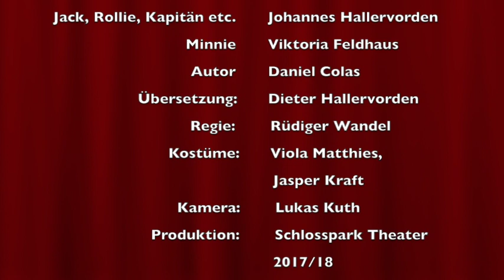Ein gewisser Charles Spencer Chaplin im Schlosspark Theater Berlin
Die außergewöhnliche Geschichte des wohl populärsten Menschen des 20. Jahrhunderts: Charles Spencer Chaplin (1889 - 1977).

Ein schwingendes Stöckchen, ein abgewetzter Anzug, eine Melone auf dem Kopf: In diesem Kostüm begeisterte Charlie Chaplin jahrzehntelang ein Millionenpublikum. Mit untrüglichem Gespür für die Rolle, hartem Arbeitseinsatz und dem Mut, alles auf eine Karte zu setzen, arbeitete sich der Künstler an die Weltspitze vor.

Doch wer war dieser Charlie Chaplin ohne sein Kostüm? Was dachte, fühlte, tat diese grandiose Persönlichkeit in ihrem Privatleben? Wen liebte dieser Mann, wem vertraute er? Wo war seine Familie? Wie ging der Weltstar mit Schicksalsschlägen um?

In einem reichen Bilderbogen fasst der französische Autor Daniel Colas den Lebensbogen dieses Genies zusammen.

Er schafft einen Helden zum Anfassen: Einen Menschen, der seine Familie liebt. Einen Mann, der glasklar weiß, wie er sein Publikum zu Jubelstürmen hinreißen und seine Medienpräsenz für politische Zwecke einsetzen kann.

Ins Deutsche übertragen wurde das Stück, das am 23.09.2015 am Pariser Théâtre Montparnasse uraufgeführt wurde, von Dieter Hallervorden. Die deutschsprachige Erstaufführung folgt am 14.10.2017 am Schlosspark Theater, Berlin.

Deutschsprachige Erstaufführung: 14. Oktober 2017, Schlosspark Theater, Berlin

Dauer: ca. 2 Stunden 30 Minuten (inkl. Pause)

Pressestimmen:

„Wolfgang Bahro (…) nimmt ein hohes Risiko auf sich – und gewinnt bravourös in der Hauptrolle von ‚Ein gewisser Charles Spencer Chaplin‘. ... Bahro kann (…) beweisen, dass er als Schauspieler mehr drauf hat als nur den fiesen Rechtsanwalt Gerner (…) Hier entpuppt er sich als so flinker wie subtiler, so witziger wie melancholischer Clown, der sich nichts vorschreiben lässt. ... Auch das kann Bahro mit Rückgrat, Mumm und Humor zeigen. … überzeugt er auf seine Weise und mit all dem Schalk, den er ansteckend über die Rampe bringt. ... Hervorzuheben ist Brigitte Grothum als Chaplins Mutter …“ (Berliner Zeitung, Irene Bazinger)

"Brigitte Grothum (…) spielt Charlies Mutter und zeigt in ihrem kurzen Auftritt das ganze Spek­trum einer demenzkranken, ihren Sohn liebenden Frau. ... Regisseur Rüdiger Wandel hat den Chaplin-Abend als biografischen Bilderbogen mit viel Sympathie für die Titelfigur und gutem Gespür fürs Timing inszeniert. ... Poetisch und berührend die Schlussszene …“ (Berliner Morgenpost, Stefan Kirschner)

„… merkt man dem Kabarettisten Wolfgang Bahro (…) an, wie sehr er sich für jede Szene in die Mimik und Gestik seines Idols hineingearbeitet hat. … gibt es ein Wiedersehen mit Brigitte Grothum in einer Szene, die sie voll ausfüllt: Mit dem Mut zum Alter gibt sie die verwirrte, tattrige Mutter von Chaplin und harmoniert problemlos mit Bahro. … Bahro (…) hat einen Charakter gefunden, auf den er mit Recht stolz sein kann.“ (Bäke Courier, Conrad Wilitzki)

„Das geschickte Bühnenbild auf der Drehbühne ermöglicht mit Unterstützung flinker Helfer rasche Szenenwechsel, wobei Musik vom Band aus der Swing-Ära ein passendes Zeit-Feeling vermittelt. … die Handlung (…) endet mit einem szenischen Geniestreich, der alle Elemente noch einmal zusammenfasst. ... Die Hauptlast der Wiedererweckung des Charlie-Mythos hat Wolfgang Bahro in der Titelrolle zu tragen, und er löst seine Aufgabe bravourös. ... „Charlies Mutter Hannah Hill (…) wird mit Hingabe und unter viel Applaus von Brigitte Grothum verkörpert. ... Besonders einprägsam agiert Oliver Nitsche als FBI-Chef J. Edgar Hoover … Das Publikum feiert die ausführliche Chaplin-Revue mit viel Applaus ..." (Berliner Kulturnotizen, Horst Rödiger)

"Chaplin, überzeugend gespielt von Wolfgang Bahro … Das Stück gibt viel preis vom Menschen Chaplin, die Schauspieler agieren durchweg überzeugend.“ (aufderbuehne.de, Annette Kraß)